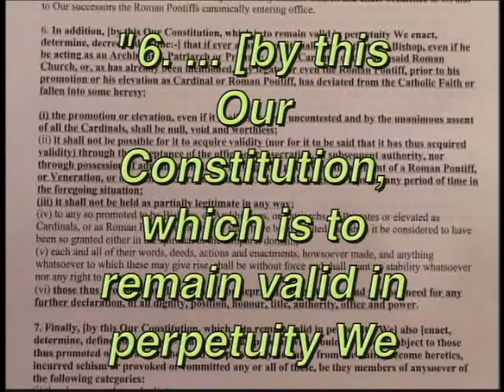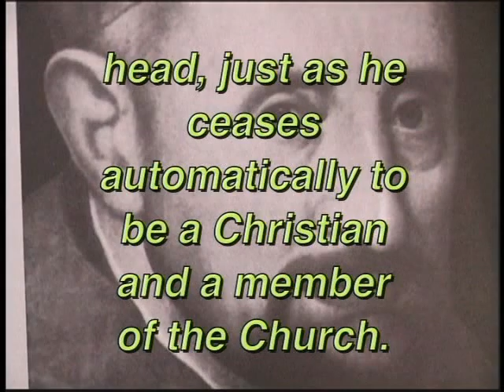PROOF A HERETIC CANNOT BE THE POPE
Video clip from The Amazing Heresies of Benedict XVI (New Edition)---The most devastating exposé of Benedict XVIs heresies available.  It proves that he teaches that Protestants and schismatics dont have to accept the Catholic Faith and the Papacy, that Jesus doesnt have to be seen as the Messiah, and much more.  This video is based on a study of 24 of Benedict XVIs books and many of his speeches.